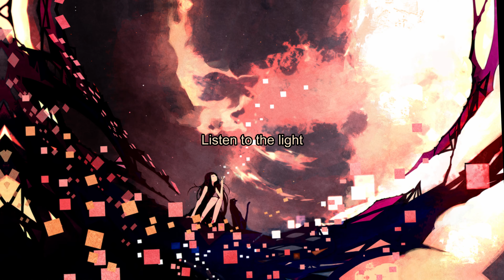𝘕𝘪𝘨𝘩𝘵𝘤𝘰𝘳𝘦♛~Innocence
Nathan Wagner- Innocence
✦Copyright info:

LYRICS:-
Before my garment lost it’s white
Before I saw my father cry
When fear was never on my mind

When all I saw was silver gold
When shadows didn’t have a hold
Before I always needed more

Bring me to the garden where we’d go
And cleanse my soul, cleanse my soul
Free me of this anger that I hold
And make me whole, make me whole

Darling won’t you let it go
You don’t have to let it hold you
Listen to the light
Don’t let the darkness take you
Always in this inner fight
Do I listen to the voice that says I’m
Worthless never will be right
Do I try to keep my head up high
Though I feel that I deserve it all
These daggers going through my chest
Can’t you see the devastated souls
The remains of my own foolishness

I’ll bring you to the garden where we’d go
And cleanse your soul, cleanse your soul
I’ll free you of this anger that you hold
And make you whole, I’ll make you whole

Your memories, aren’t your destiny

If I looked you in the eye
And showed the broken things inside
I won’t run away, I won’t run away
If you saw my darkest parts
The wicked things inside my heart